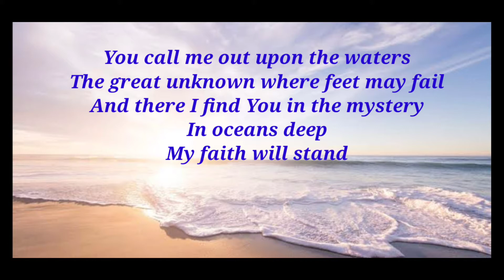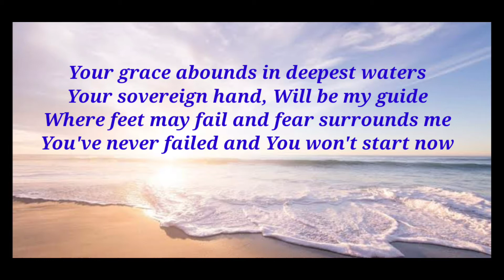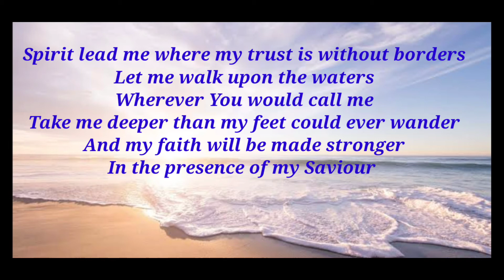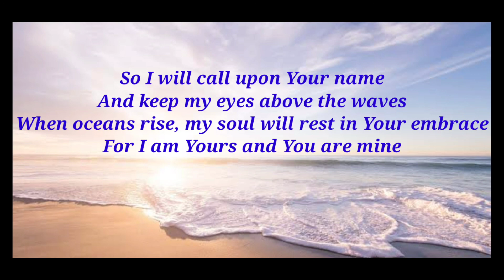Cover- Oceans ( Where Feet May Fail)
Vocals and music by Nisha Monteiro.
Original credits - Hillsong United